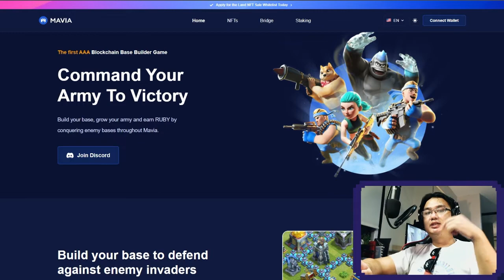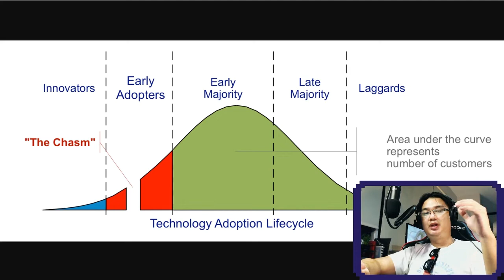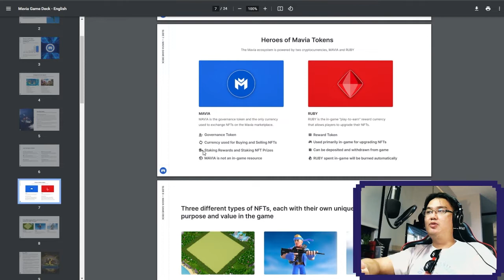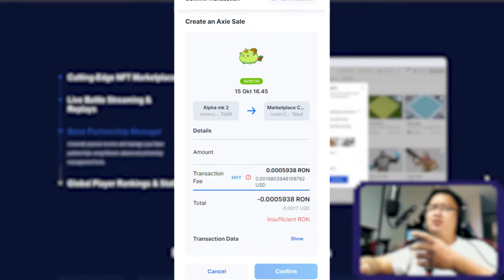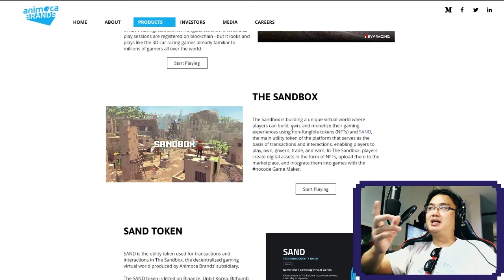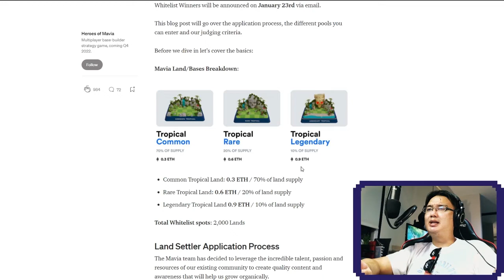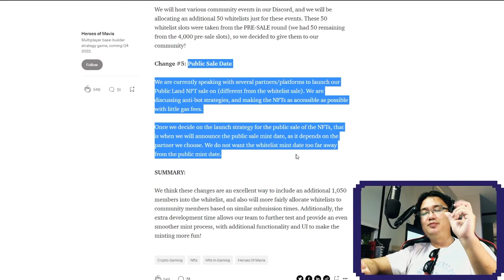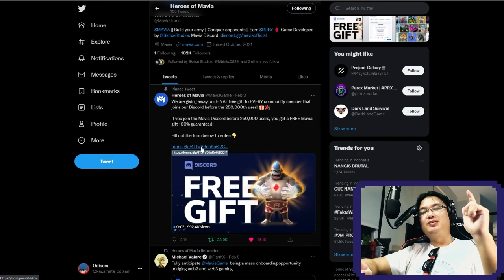GAME PREVIEW : HEROES OF MAVIA | Calon 10x ?? Ada FREE GIVEAWAY nya loh !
Game of Mavia, game yang berpotensi untuk menjadi calon game blockchain / NFT bluechip berikutnya.

Timestamp:
00:00 Intro
00:28 Subscribe & Disclaimer
00:48 Pentingnya masuk sebagai Early Adopters
02:31 Apa itu Game Mavia
03:27 Contoh Gameplay Clash of Clan
04:34 Token Heroes of Mavia
05:12 NFT nya Heroes of Mavia
05:28 Cara earning & burning coin nya
06:42 Mereka buat Marketplace sendiri
07:24 Developernya
08:30 Partnersnya
09:42 Pendapat gw
10:45 Developmentnya
11:14 Kesempatan sebagai Early Majority : LAND
11:42 WHITE LIST COMPETITION !!
12:42 Land Public Sale
13:08 Kesempatan sebagai Early Majority : COIN
14:04 Kesimpulan
14:30 FREE GIFT !!
15:28 Outro